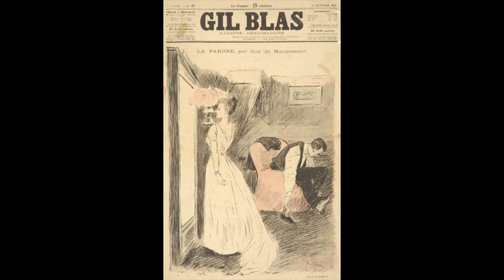The Necklace by Guy de Maupassant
audiobook reading of "The Necklace" by Guy de Maupassant (English translation)